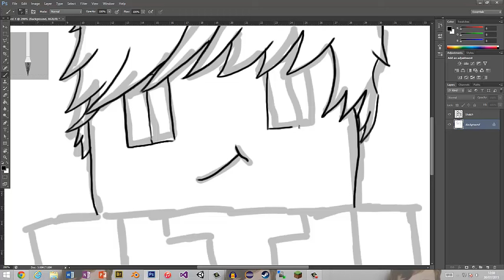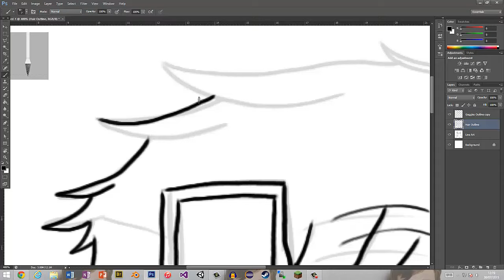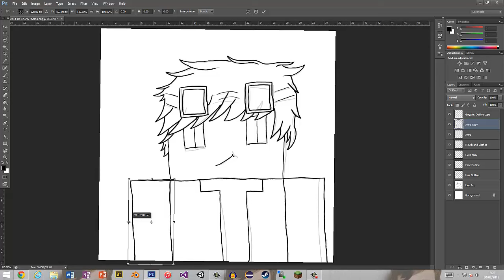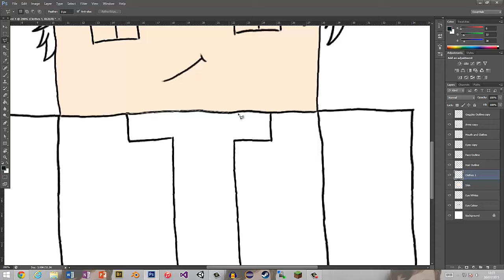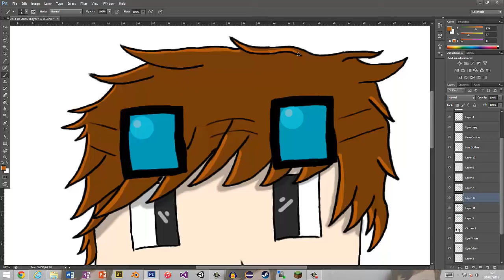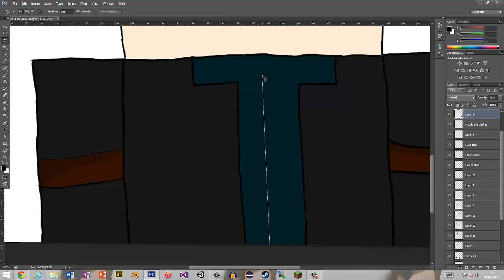MINECRAFT - Speed Drawing of The Diamond Minecart (DanTDM)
Hey guys! I've made a different kind of video today. This is my Speed Drawing of a youtuber called The Diamond Minecart, otherwise known as Dan. I hope you enjoy watching the video!

Intro made by: Preuveneers